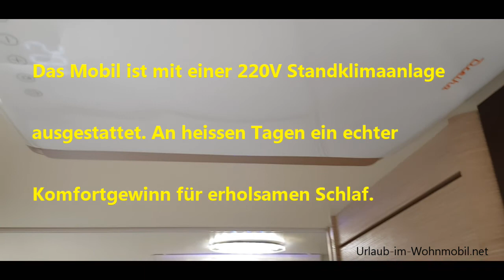Urlaub-im-Wohnmobil.net; Mobil 3 Forster T741EB Modell 2021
Das Video zeigt unser Mobil 3 Modell 2021 unser Mietflotte.
Wer weitere Infos zu uns und den Touren möchte kann uns gerne kontaktieren.

Bei uns finden Sie auch das passende Reisemobil.